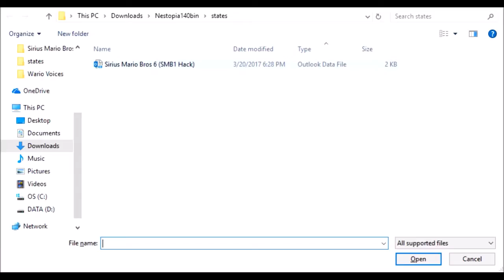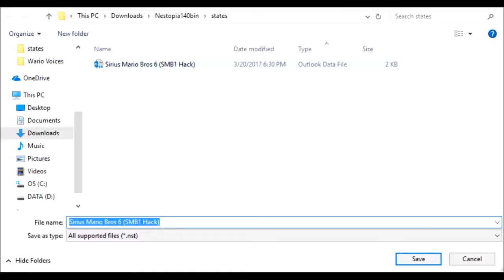Let's Play: Sirius Mario Bros. 6 - Part 3/3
This hack is really hard and requires patience, but not too much.